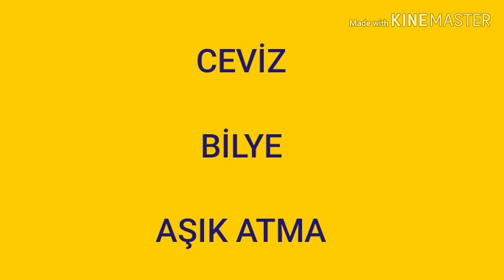BU OYUN BAŞKA! - PEYGAMBERİMİZ DÖNEMİNDE ÇOCUKLARIN OYNADIKLARI OYUNLAR oyun 🌹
Kıymetli on numara seyircileri bu videoda peygamberimiz döneminde çocukların oynadıkları oyunlar nelerdir bunu göstermeye çalıştım.

Çok Teşekkürler.

Kanalımızda Din dersleri, Arapça, Peygamberimizin hayatı, Ayetler ve Hadisler gibi konularda videolar yer alacaktır. Ayrıca faydalı TV programları, kitap önerileri, belgesel önerileri videolarını on numara kanalında bulabilirsiniz. Hayata dair farklı ve yararlı içerikler üretmeye devam edeceğiz.